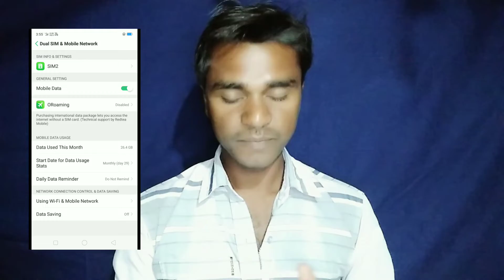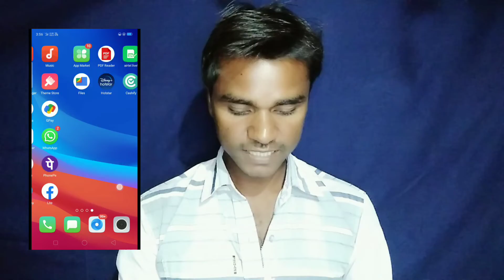internet data kaise bachaye | internet data save kaise rakhe | how to save internet data | data loss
Transcript